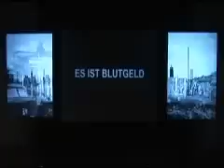Passionsbericht des Matthäus mit dem Rundfunkchor Berlin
Ernst Pepping: Passionsbericht des Matthäus

Rundfunkchor Berlin | Stefan Parkman, Dirigent | Hans-Werner Kroesinger, Regie | Valerie von Stillfried, Ausstattung | Boris Kehrmann, Dramaturgie

Radialsystem Berlin (2008)